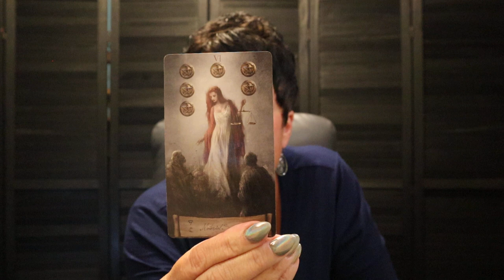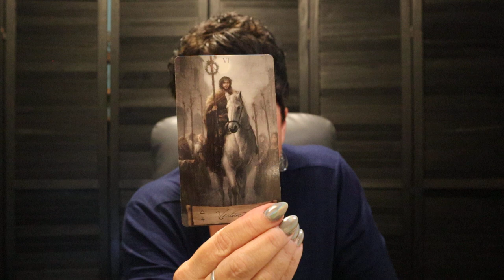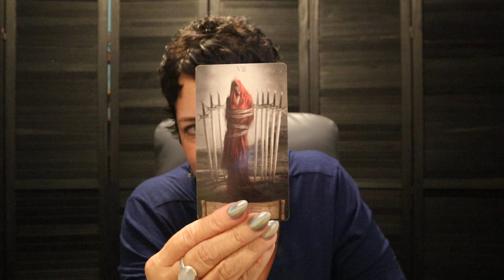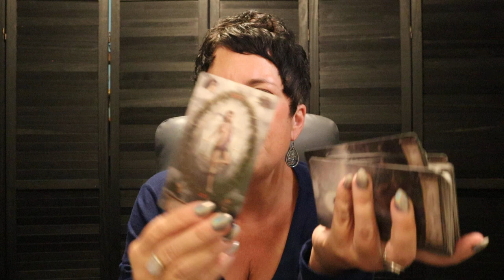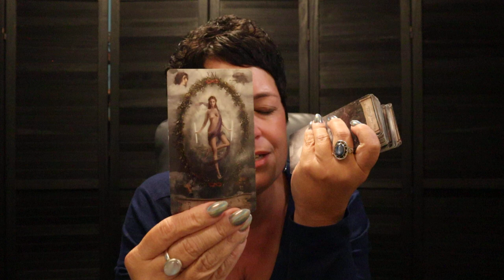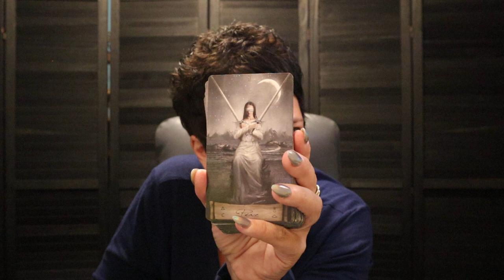The Daily Vibe ~ Go With The Flow...This Offer is Way Better Than What You Had...Daily Tarot Reading